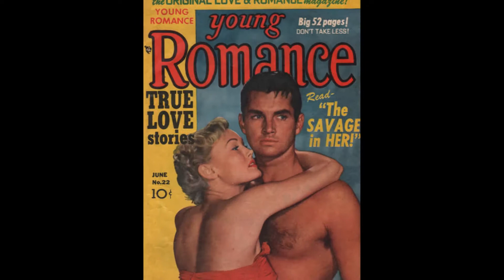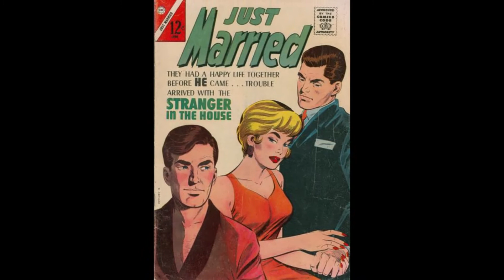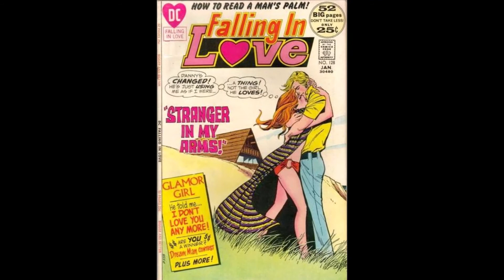ROMANCE COMICS👉1947 To 1980👉72 Comic Book Covers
Romance Comic Book Covers are the focus of this video.

Romance comics is a comics genre depicting strong and close romantic love and its attendant complications such as jealousy, marriage, divorce, betrayal, and heartache.

The term is generally associated with an American comic books genre published through the first three decades of the Cold War (1947–1977).

Romance comics of the period typically featured dramatic scripts about the love lives of older high school teens and young adults, with accompanying artwork depicting an urban or rural America contemporaneous with publication.